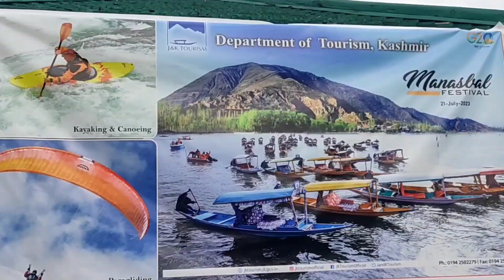Department of Tourism organised the Manasbal festival || AMC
Department of Tourism organised the Manasbal festival